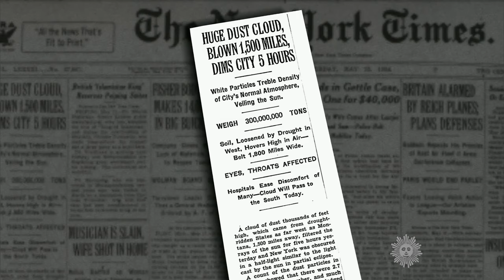Almanac: The dust bowl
On May 11, 1934, a dust storm blowing from the Great Plains blanketed much of the nation's Mid-Atlantic region due to decades of poor farming practices and chronic drought conditions. Charles Osgood reports.